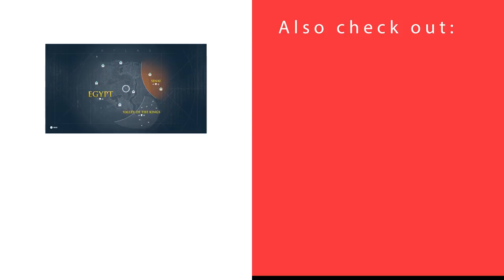Assassin's Creed Origins Lights Among the Dunes Curse of Pharaohs Introduction Quest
Important: To start the “Light Among the Dunes” quest, you’ll need to update the game to the latest 1.40 patch. This one went live on March 6th, on all platforms.